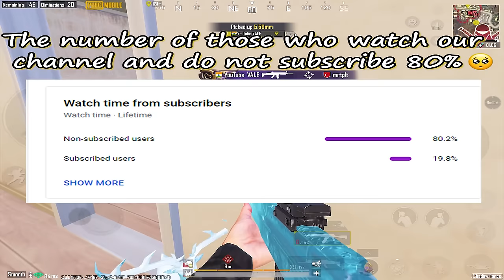37KILLS!!😱 NEW WORLD DAMAGE RECORD🔥 | SOLO vs SQUAD PUBG Mobile GAMEPLAY